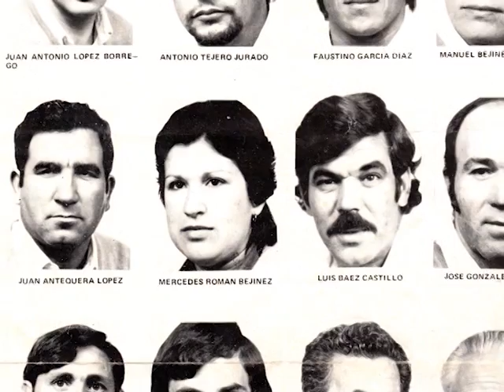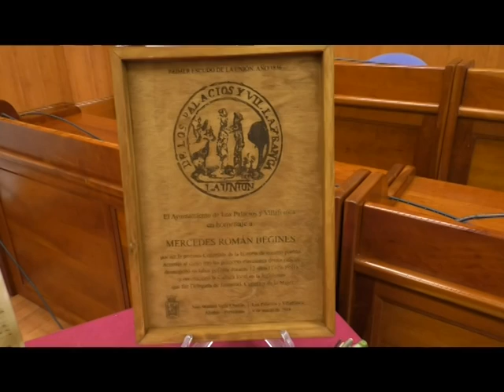NOTICIA RECONOCIMIENTO A MERCEDES ROMAN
EL AYUNTAMIENTO DE LOS PALACIOS Y VILLAFRANCA RECONOCE A MERCEDES ROMÁN BEGINES, PRIMERA MUJER CONCEJALA DE LA HISTORIA DE NUESTRA LOCALIDAD